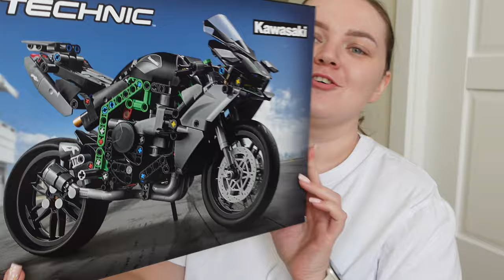HAUL | PREZENTY NA DZIEŃ DZIECKA 👶| UBRANIA Z LIDLA👗